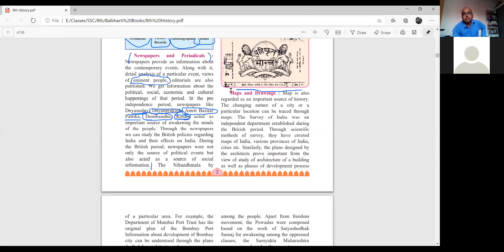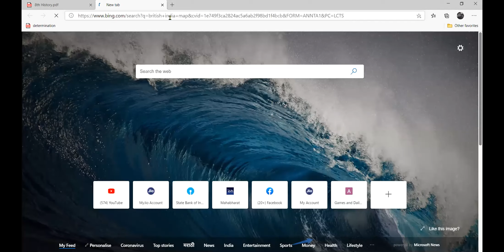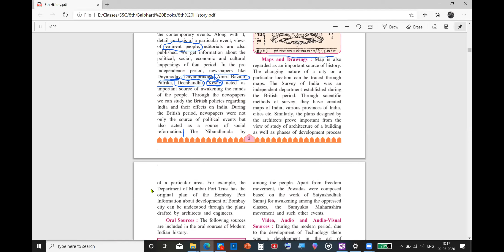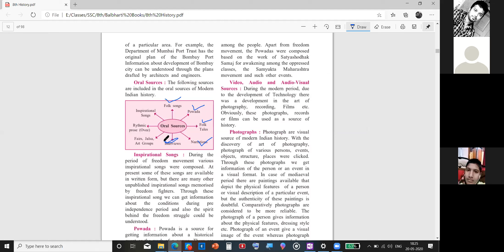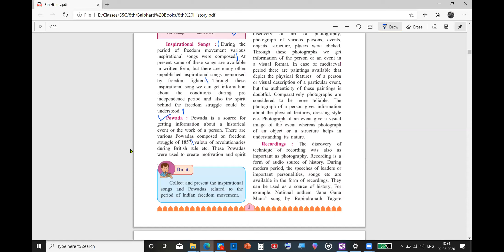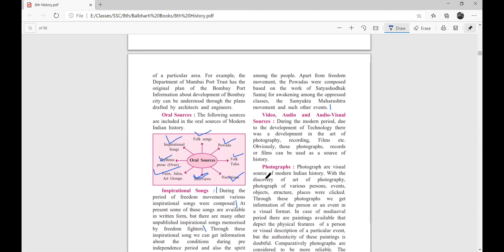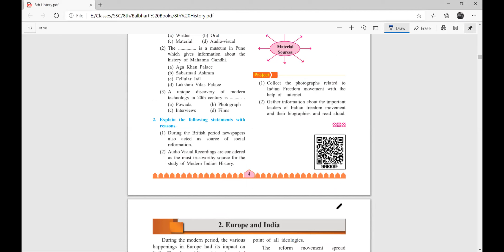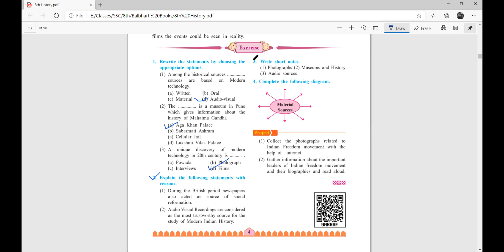Sources of History Part 3